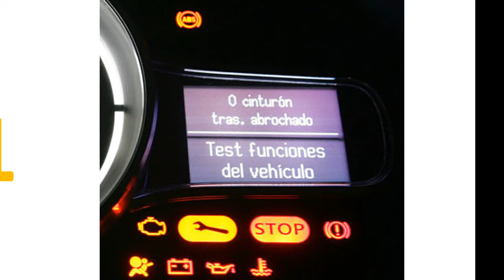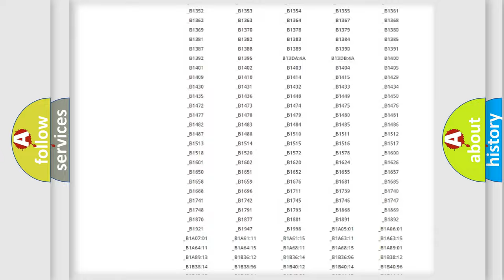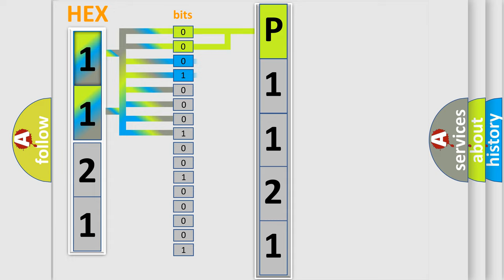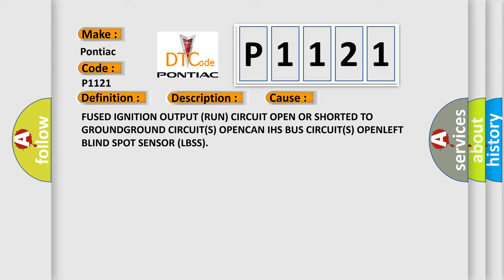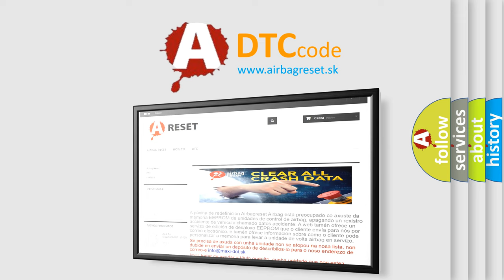DTC Pontiac P1121 Short Explanation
Contents:
0:21 Basic DTC analysis according to OBD2 protocol standard.
1:48 Insight into programming
2:58 A diagnostically understandable description of the Diagnostic Trouble Code
3:05 Basic error definition

Make:
Pontiac
Code:
P1121
Definition:
Lost Communication With Driver Side Blind Spot Sensor - Missing Message
Description: